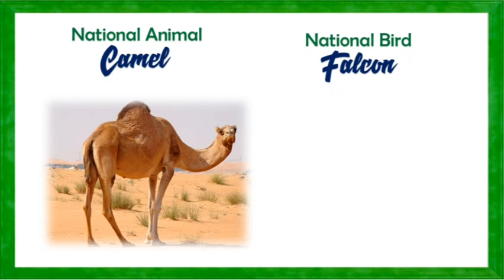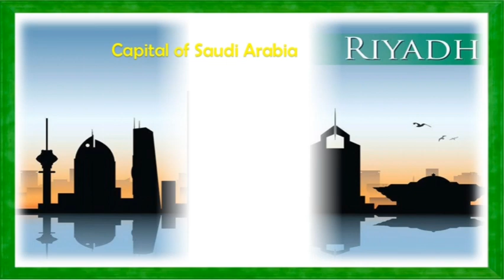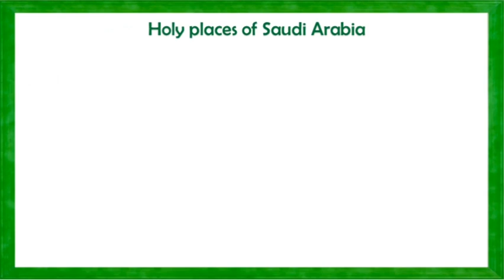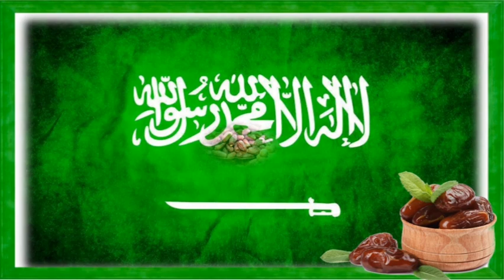Saudi National Day, 90th Celebration | About KSA | اليوم_الوطني#